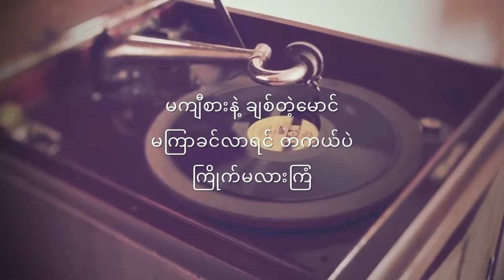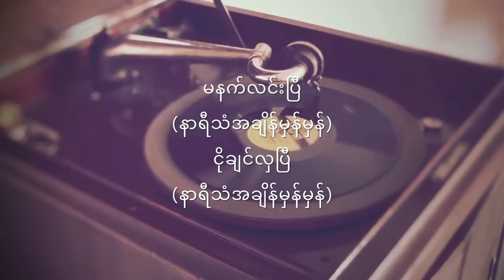နွဲ့ယဉ်ဝင်း - ဒေါသစိတ်လေး ၃၆၀မိနစ် Lyrics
Nwe Yin Win -  Daw Tha Sate Lay 360 Minutes Lyrics